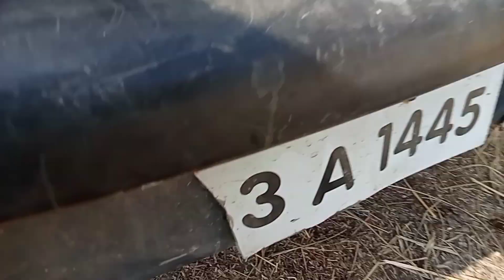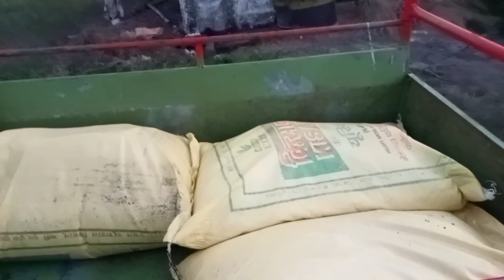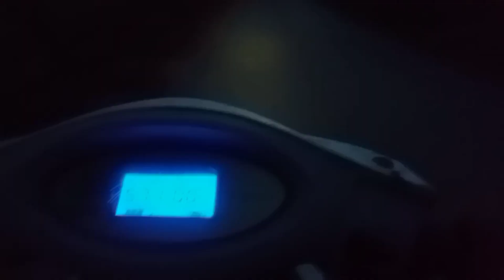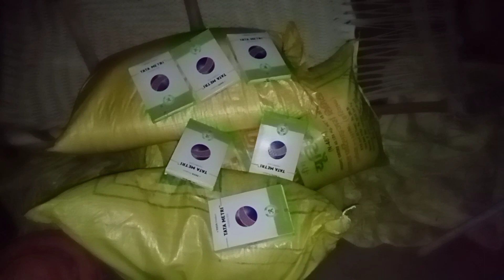आज हमने कार 🚗 घर पर ही ठीक कर दी